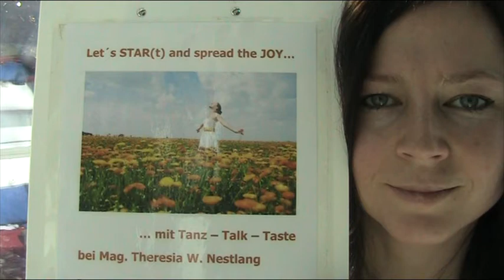Nothing is for granted - The kettle-metaphor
You ARE loved and supported in life. There is JOY within everything and everyone. STAR(t) by opening your eyes and heart.
Get inspired on the channel or directly by Theresia - abunDANCER.com